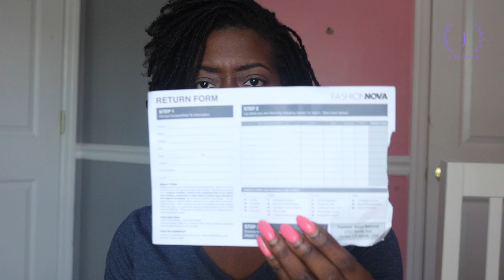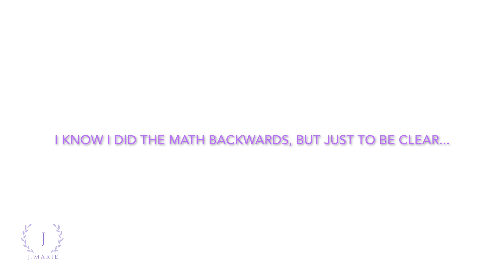Ballin on a Budget| Fashion Nova Clearance Jeans Try-On Haul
Finally! A haul video! I decided to refresh my wardrobe with 11 new pairs of jeans and it only cost me $150!  Let me know some of your favorite Fashion Nova products in the comment section below.

All jeans shown in this video can be found at fashion nova.com

Be sure to leave your questions & COMMENTS down below.

Hair Information:
Natural since 2011
Loc Install- July 2018
Type 4b/c

Camera: Canon Tebel T6i or
Editing Software: iMovie
Lighting: Neewer Ring Light Kit: 18”